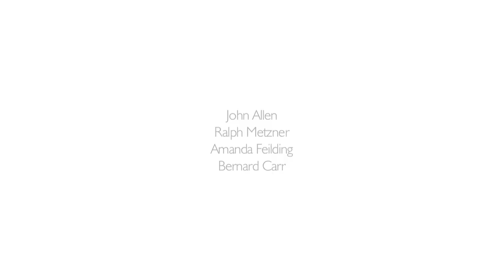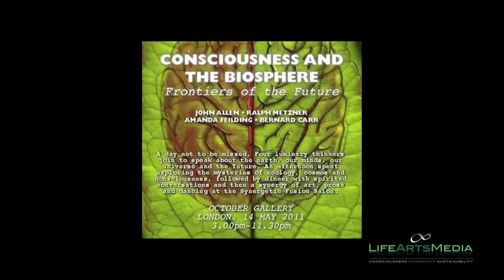CONSCIOUSNESS AND THE BIOSPHERE: Frontiers of the Future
A Colloquium held at the October Gallery, London, on 14 May 2011

By Deborah Parrish Snyder
Director, Institute of Ecotechnics
Publisher, Synergetic Press

Programme arranged by:
Institute of Ecotechnics, Scientific and Medical Network, and the
Ecology, Cosmos and Consciousness Lecture Series

Filmed and edited by:
Gennaro Ambrosino
Founder - Director Life Arts Media